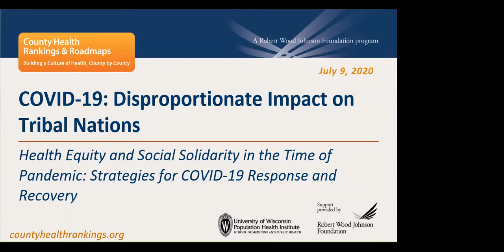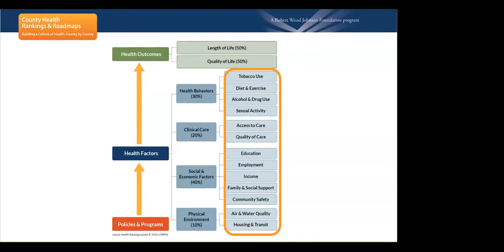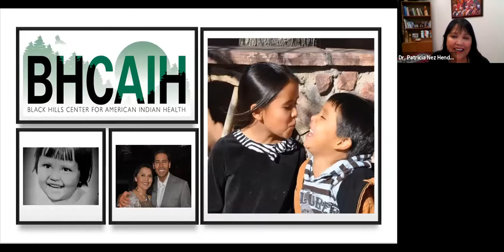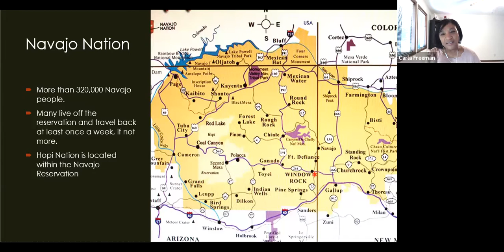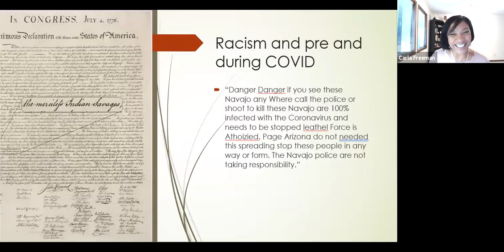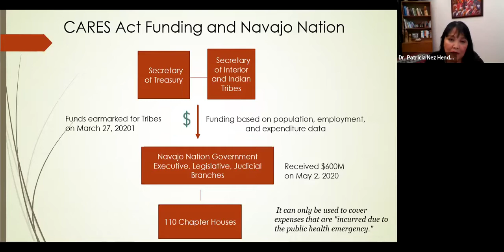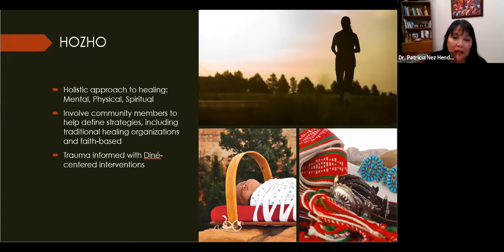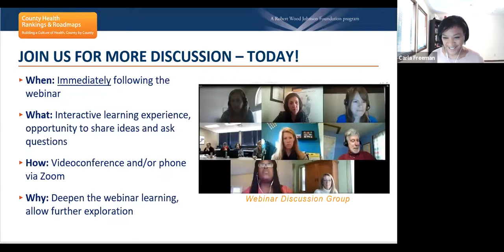Webinar - COVID-19: Disproportionate Impact on Navajo Nation and Tribal Communities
This webinar is part of County Health Rankings & Roadmaps’ special topic series, Health Equity and Social Solidarity in the Time of Pandemic: Strategies for COVID-19 Response and Recovery.

The Navajo Nation has long experienced barriers to health and opportunity. As the COVID-19 pandemic has crossed the country, the Navajo tribe has been disproportionately impacted by the virus, facing some of the highest rates in the United States.

Chronic underfunding for health and infrastructure for tribal nations coupled with the historical trauma that has come from centuries of forced relocation and other federal policies are now compounding the impacts of COVID-19. Prevention efforts including social distancing and increased hand-washing are particularly challenging to maintain across the Navajo Nation, due in large part to the 30-40% of households without access to running water or electricity, widespread food insecurity, and large number of multi-generational households.

During this webinar we are joined by Dr. Patricia Nez Henderson, Vice President of the Black Hills Center for American Indian Health and a member of the Diné (Navajo) tribe, and we explored:

•    Historical causes of the health and infrastructure inequities in the Navajo Nation

•    Strategies to incorporate tribal values and customs with western knowledge and medicine to address health crises

•    Policies and strategies that can reduce barriers to health and opportunity in tribal communities